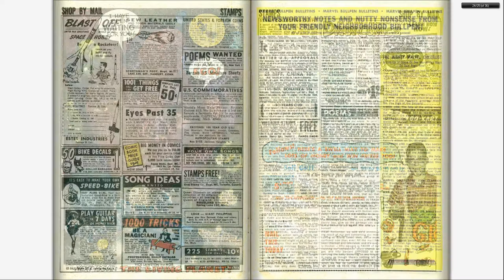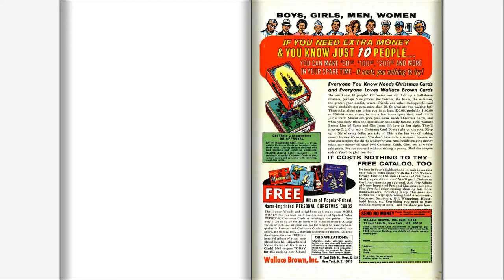196609 Thor v1 132